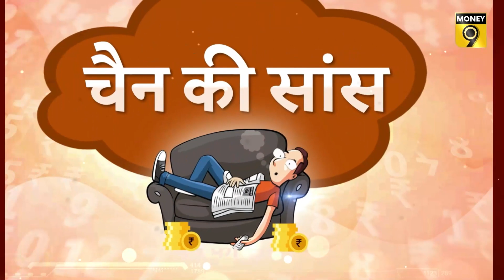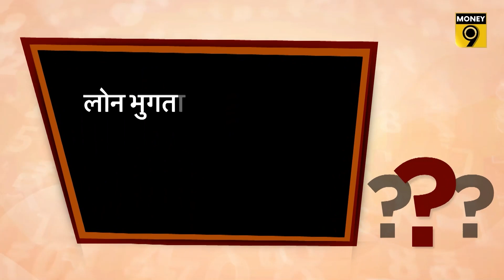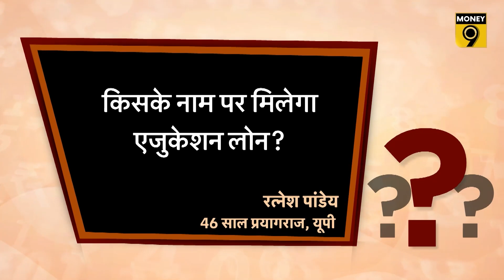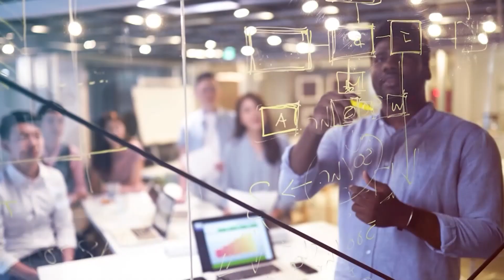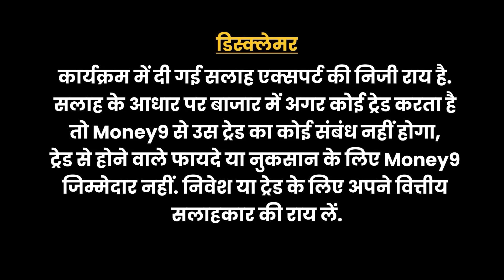जानिए एजुकेशन लोन की एबीसीडी, कैसे मिलेगी बेस्ट डील? Money Master | Balwant Jain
एजुकेशन का खर्च महंगाई दर की तुलना में ज्यादा तेजी के साथ बढ़ रहा है. हायर एजुकेशन के बढ़ते खर्चों का ख्याल रखने के लिए एजुकेशन लोन मददगार साबित होता है. बैंक अच्छी रैंकिंग वाले संस्थानों में पढ़ाई के लिए तो आसानी से कर्ज दे देते हैं लेकिन सामान्य कालेज में पढ़ाई के लिए कर्ज लेने में भारी पापड़ बेलने पड़ते हैं. ऐसे लोगों को कैसे मिलेगा लोन, क्या करने होंगे उपाय, जानिए Money Master में टैक्स एवं इंवेस्टमेंट एक्सपर्ट बलवंत जैन से -